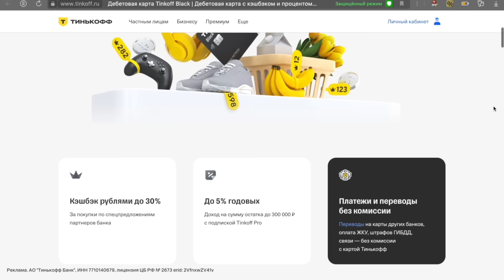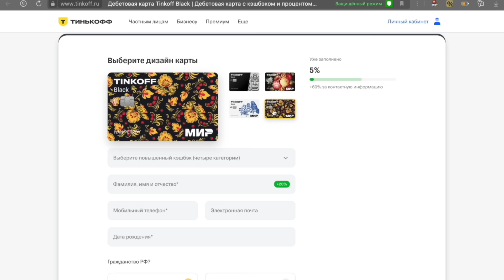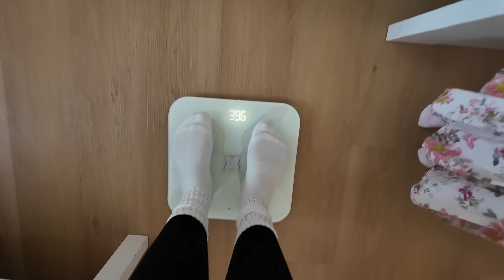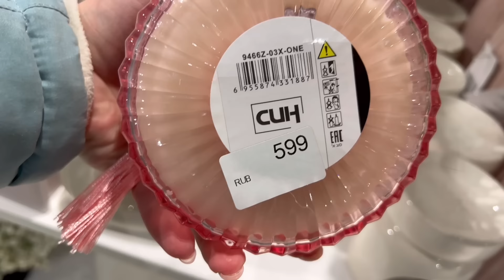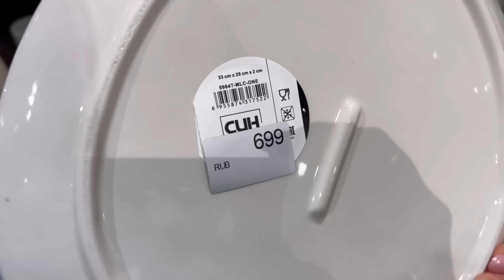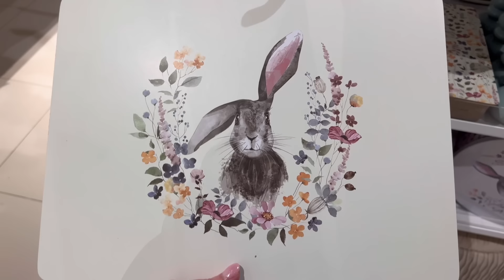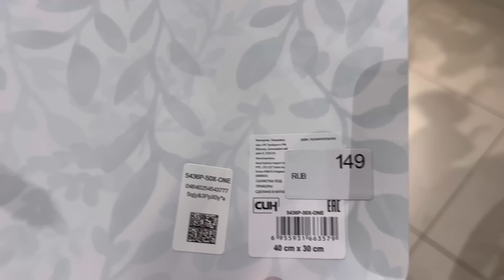🤱🏻БУДНИ МНОГОДЕТНОЙ МАМЫ😍НОВАЯ КРОВАТЬ🥘ГОТОВИМ/УБИРАЕМ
Реклама. АО "Тинькофф Банк", ИНН 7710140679, лицензия ЦБ РФ № 2673 erid: 2VfnxwZV41v